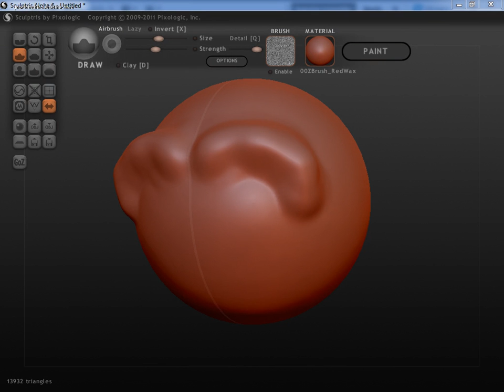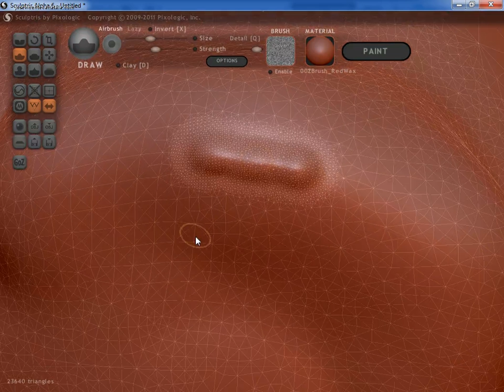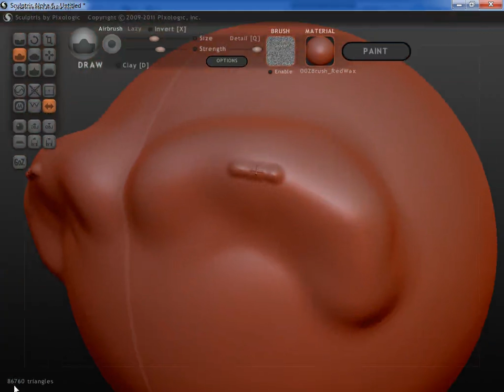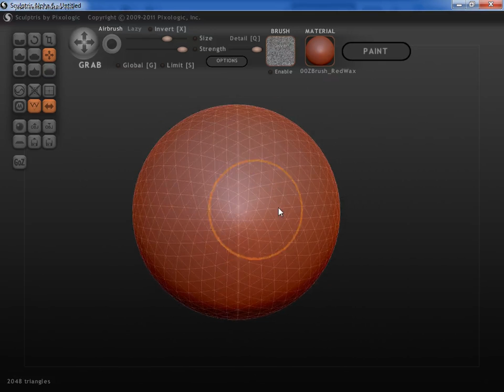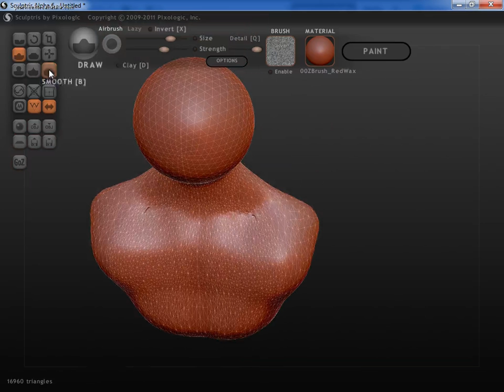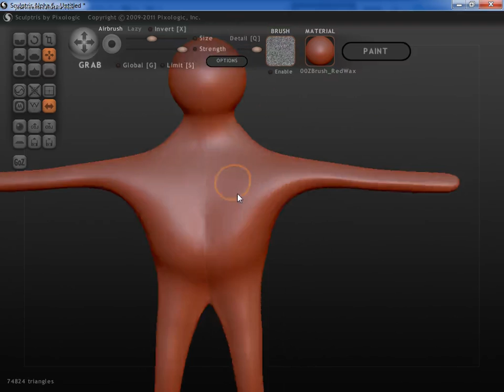Curso de Blender 03 Escultura digital 09 Gestion de poligonos